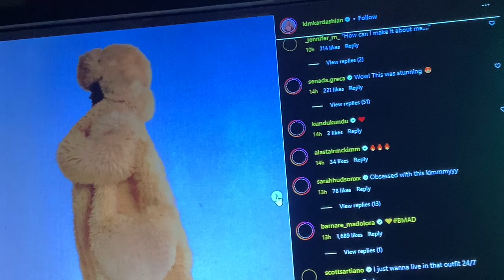Kim Kardashian Wears this dress Fans making fun of it 😬